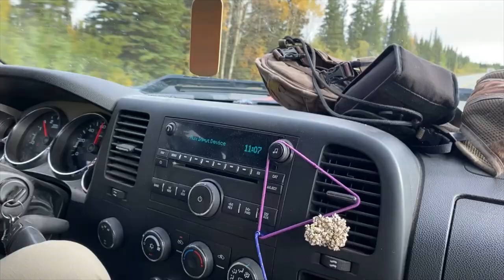Dall Sheep Hunt Alaska Rams 2021, Season 2 Episode 6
Another spectacular adventure in sheep country.  Living the dream in Alaska.  This year it's Hunter's turn to shoot!